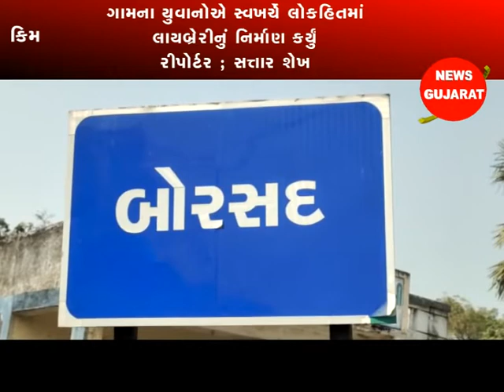કીમ: બોરસદ ગામે બાબાસાહેબ આંબેડકર લાઇબ્રેરી નું ઉદઘાટન કરાયુ